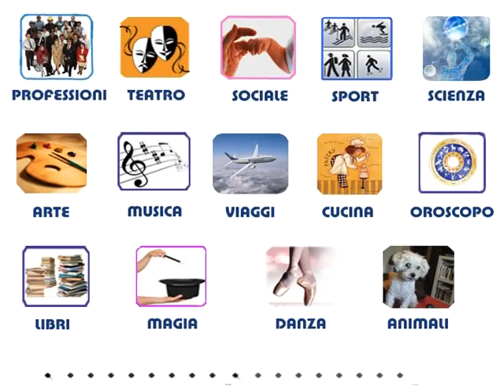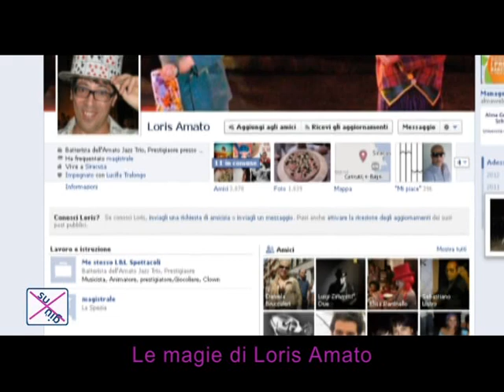le magie di loris amato #1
Elisabetta Cinà intervista Loris Amato